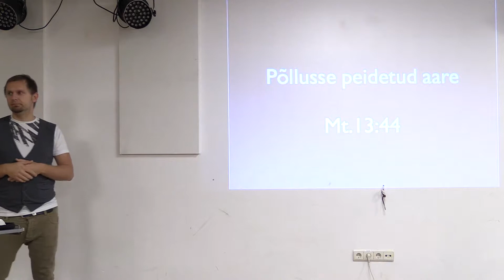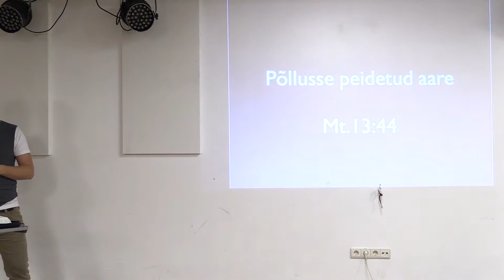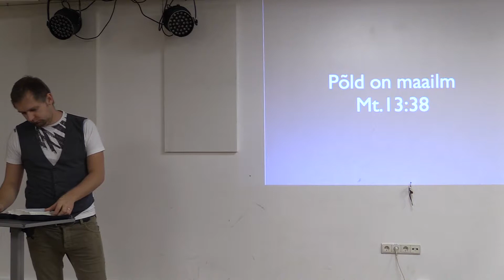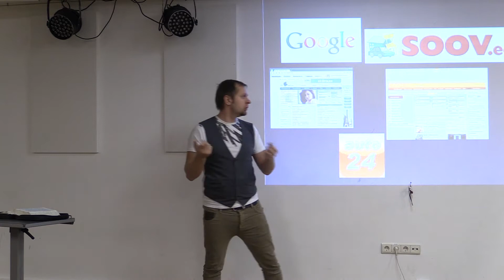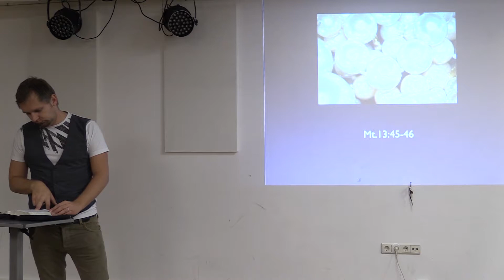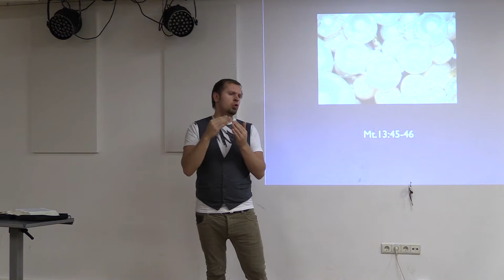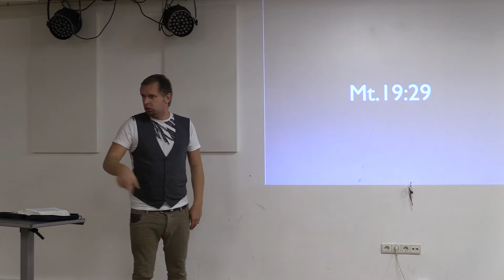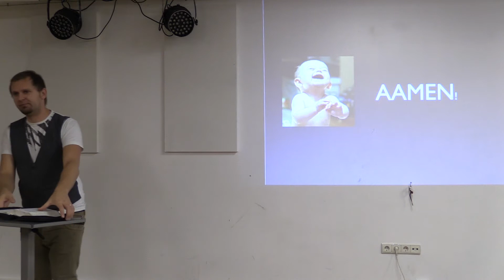13.10.2013 EKNK kurdid PÕLLUSSE PEIDETUD AARE